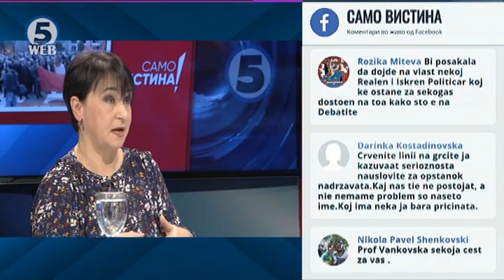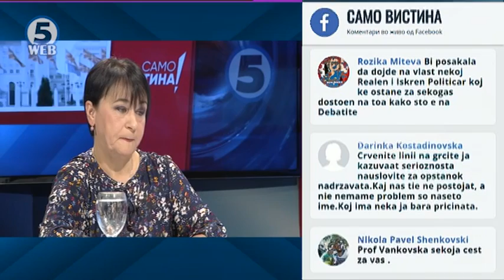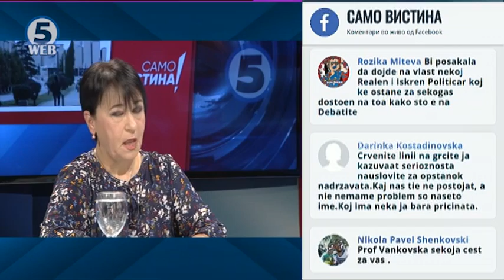Билјана Ванковска во „Само вистина“ 13.03.2018